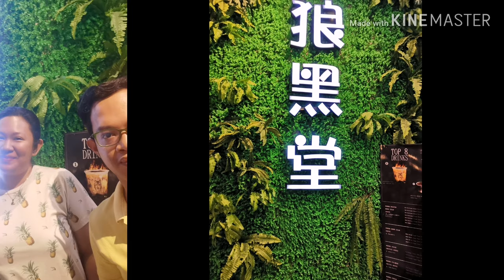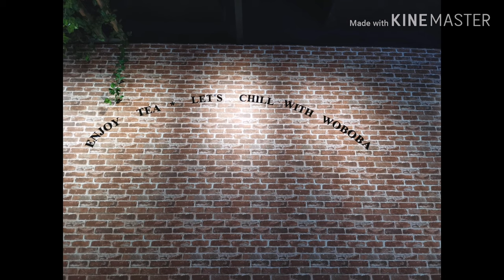WOBOBA MILKTEA @ HAPPY GO SHOPPING MALL VALENZUELA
MUST TRY this WOBOBA MILKTEA 😍😍😍
SARAP ng burnt sugar on top 👍❤️, marami pa silang mga flavor to choose, para sa mga first timer sa WOBOBA I highly recommend you must try first the brownsugarbobamilk